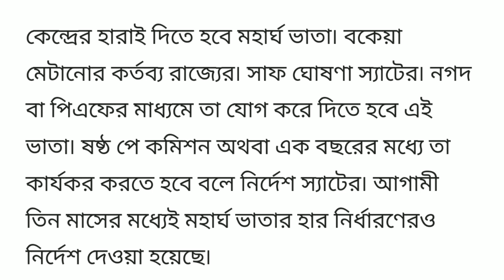অবশেষে DA রায় ঘোষণা, বড় জয় সরকারি কর্মীদের